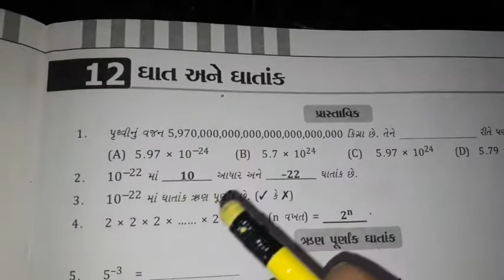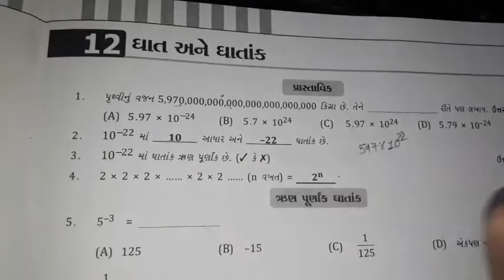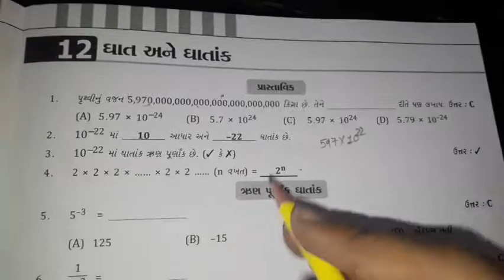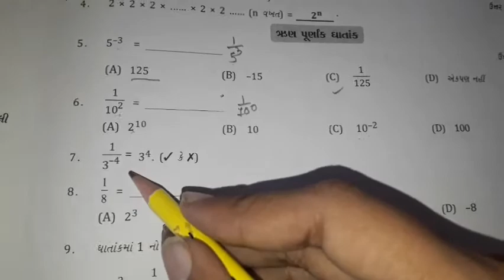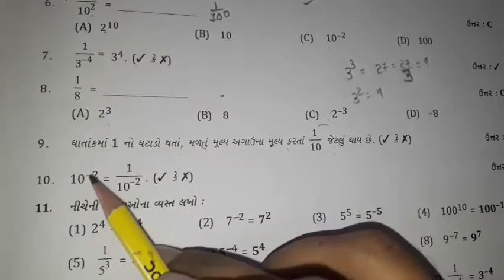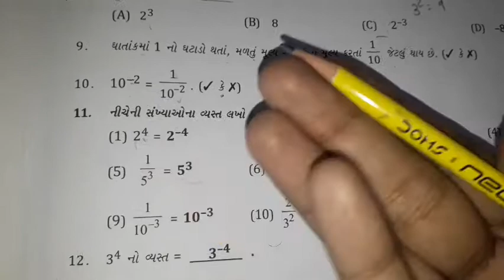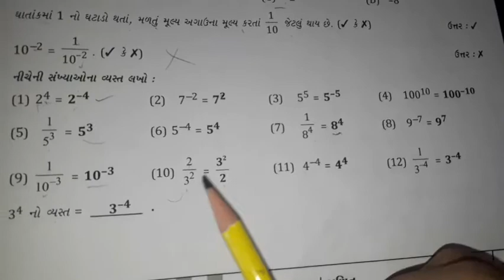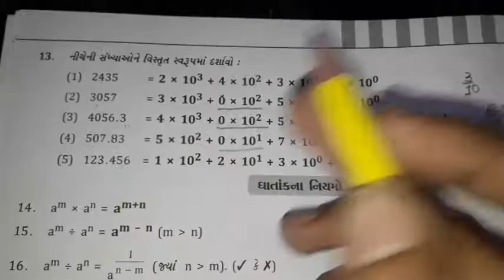ધોરણ : 8. પ્રકરણ : 12. ઘાત અને ઘાતાંક